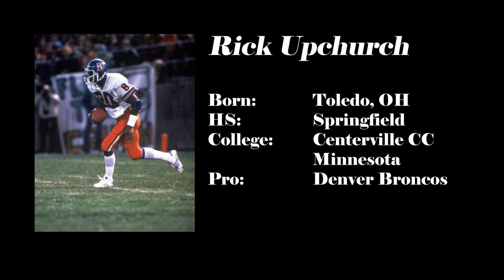Rick Upchurch Highlights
Rick Upchurch
b. Toledo
HS: Springfield (Holland) (Previously attended Spencer-Sharples)
College: Centerville Community College 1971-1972
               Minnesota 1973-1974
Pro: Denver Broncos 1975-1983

Achievements:
1971 Ohio AA State Champion in Long Jump
1975 NFL All-Rookie Team
1976, 1978, 1979 & 1982 NFL Pro Bowler
1976, 1978, 1982 First Team NFL All-Pro
1977 & 1979 Second Team NFL All-Pro
Set Super Bowl record for longest kick return
Named to 1970's and 1980's NFL All-Decade Team
Member of Denver Broncos Ring of Fame
Named to Denver Broncos 50th Anniversary Team